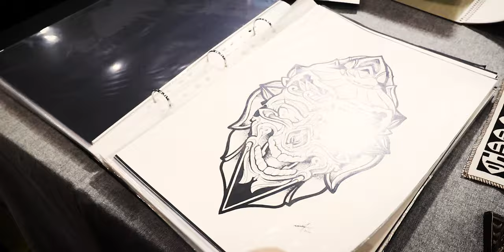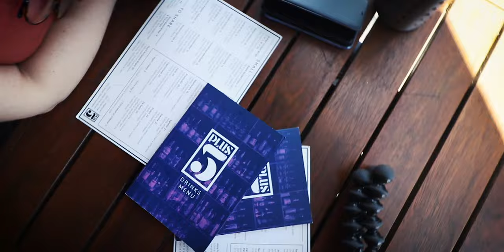My First Tattoo?! - Australian Tattoo Expo 2019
Join me as I do everyday things, talking about god knows what and hangout with me, my friends & my cat Lily!

I want to know your feedback and what you'd like to see me do in my videos.

Love Matt :D
& Lily